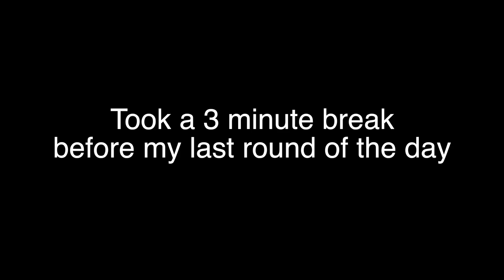IT'S ALL GOING TO CHANGE SOON - TRX Training Week 3 Day 4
Training sessions are getting more complex, but very soon they are changing again - longer, harder, more pain (I assume!!)